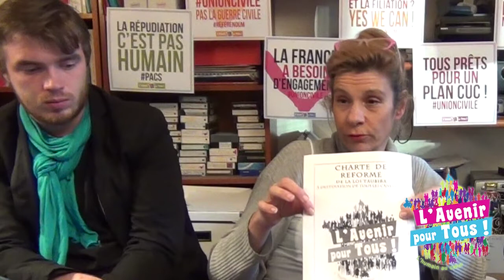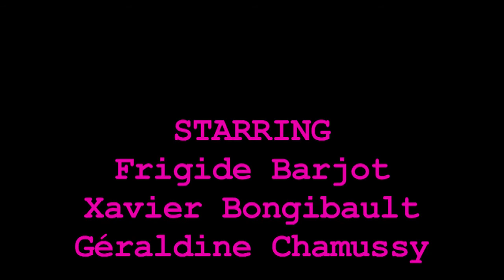Point Avenir Pour Tous - Février 2014